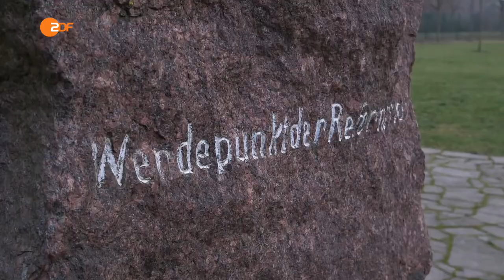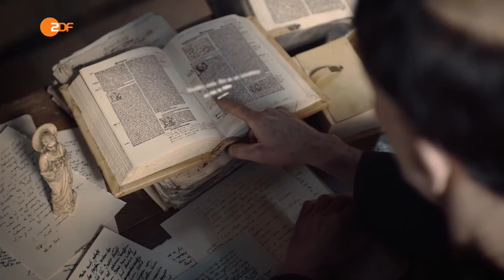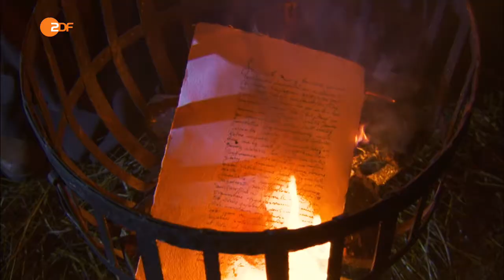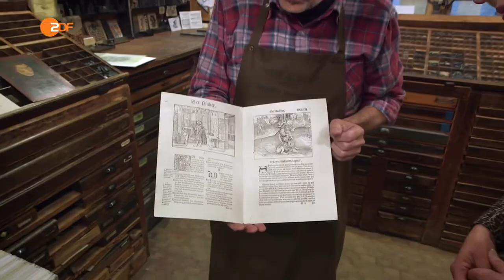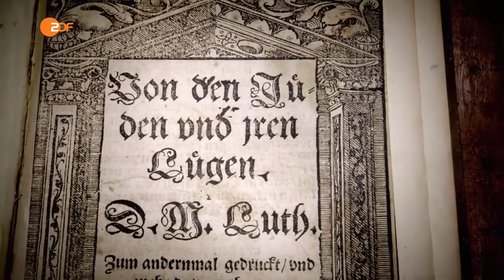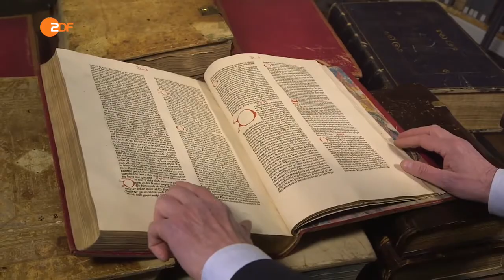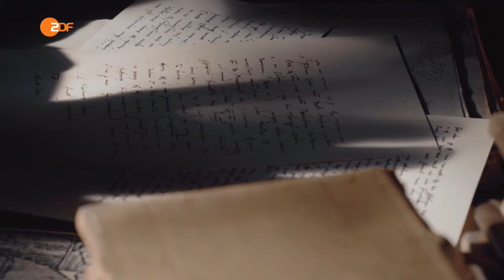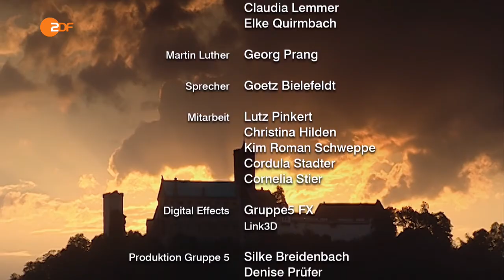Martin Luther - Auf den Spuren des Reformators Doku (2016)